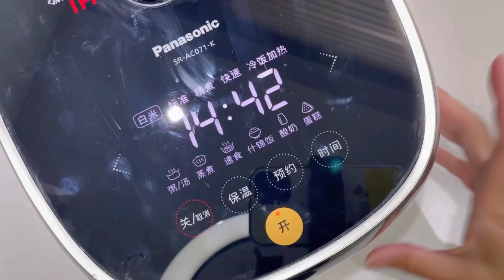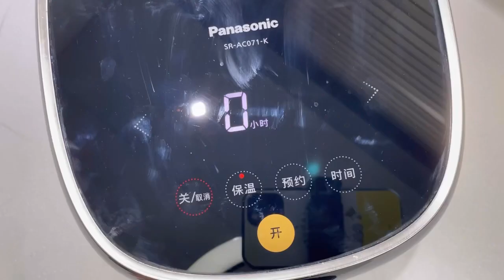របៀបធ្វើនំពងមាន់តៃវ៉ាន់អោយឡើងល្អស្វិត និងទន់ឆ្ងាញ់ ប្រើឆ្នាំងដាំបាយសំរាប់ដុត